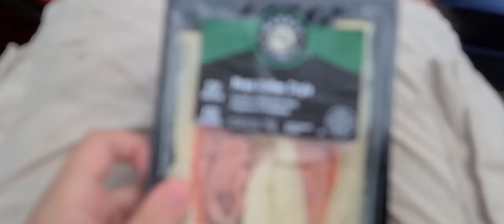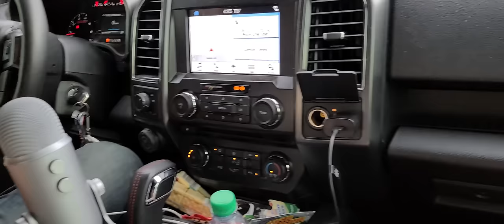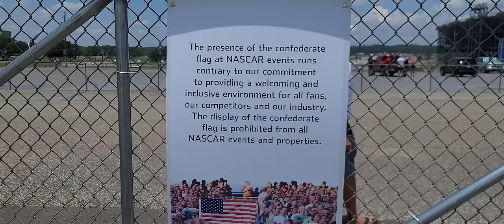Attending a NASCAR Race During the COVID-19 Pandemic | 2020 GEICO 500 at Talladega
I recorded this in the wrong format the whole weekend so sorry if you had to watch this with black bars. Bristol All-Star Race Vlog coming soon!

For the first time since the COVID-19 Pandemic started, fans were allowed to buy tickets and attend a NASCAR race. This brought us to Talladega Superspeedway for the GEICO 500, with a whole new experience.